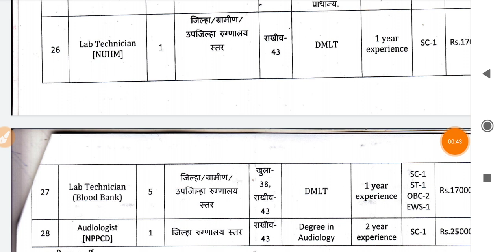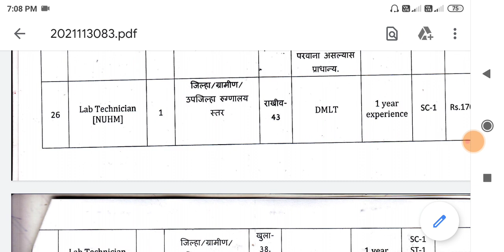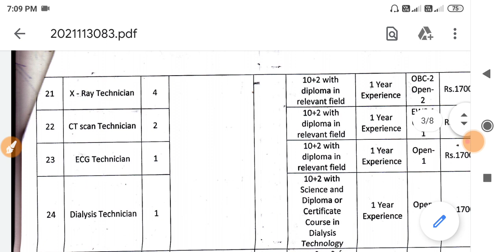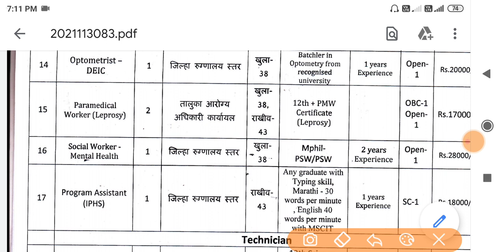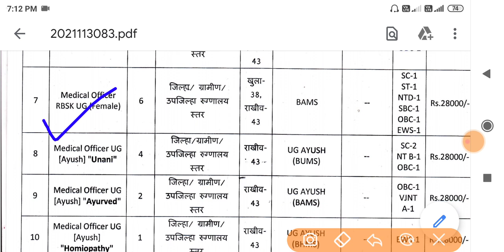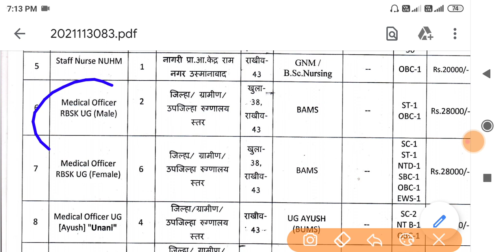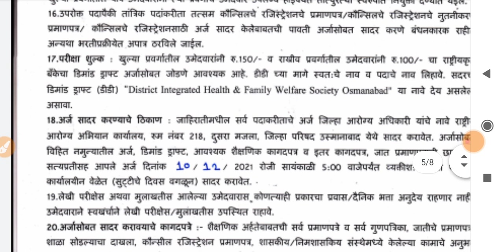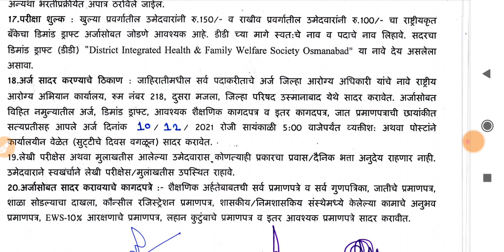आरोग्य विभाग भरती 2021 | नवीन जाहिरात 🤑💍| Arogya Vibhag Bharti 2021 | Arogya Vibhag Bharti Update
Buddhimapan Chachni -[बुध्दीमापन चाचणी -] 👇👇

Paripurna Marathi Vyakaran 3686 Vastunisht Prashansah [परीपूर्ण मराठी व्याकरण ३६८६ वस्तुनिष्ठ प्रश्नसह ] 👇👇

Fastrack Maths - Marathi [ फास्ट ट्रैक गणित मराठी - ]👇👇

Fastrack Buddhimatta - Marathi [फास्ट ट्रैक बुध्दीमत्ता मराठी -]👇👇

K'sagar Publications Smallest General Knowledge -[स्मॉलेस्ट जनरल नॉलेज. के’ सागर प्रकाशन] 👇👇

Vidyabhartee MIDC Online CBT Pariksha Paripurna Margadarshak [ विद्याभारती MIDC परीक्षा परीपुर्ण मार्गदर्शक ]👇👇

Rajyavyavastha Bhag1 [ राज्यव्यवस्था भाग १ ]👇👇

 Arthavyavastha [अर्थव्यवस्था ] 👇👇

Sampurn Ankaganit V Buddhimatta Solution  [ संपूर्ण अंकगणित व बुध्दीमत्ता ] 👇👇

Buddhimatta Chachani aani Tarkakshamata Parikshan [बुध्दीमत्ता चाचणी आणि तर्क क्षमता परीक्षण ] 👇👇

Dnyandeep Ankaganit [ ज्ञानदीप अंकगणित ]  👇👇

400 Jumbo Police Bharti Prashnapatrika Sanch  [ ४०० जम्बो पोलीस भरती प्रश्नपत्रिका संच ]👇👇

1) zp bharti 2021 pune
2) zp bharti 2021 maharashtra
3) zp bharti 2021 exam date
4) zp bharti 2021 solapur
5) zp bharti 2021
6) zp bharti 2021 syllabus
7) zp bharti 2021 satara
8) zp bharti 2021 ahmednagar
9) zp bharti 2021 kolhapur
10) zp bharti 2021 question pape
11) police bharti 2021
12) police bharti 2021 up
13) police bharti 2021 syllabus
14) police bharti 2021 mp
15) police bharti 2021 punjab
16) police bharti 2021 update
17) police bharti 2020 maharashtra news
18) police Bharti 2021 Maharashtra
19) police bharti 2021 maharashtra gk
20) police bharti 2021 news
21) police bharti 2021 new update
22) arogya vibhag bharti 2021 update
23) arogya vibhag bharti 2021 maharashtra 24) arogya vibhag bharti 2021 cut off
25) arogya vibhag bharti 2021 gr
26) arogya vibhag bharti 2021 news
27) arogya vibhag bharti 2021 sangli
28) arogya vibhag bharti 2021 aurangabad 29) arogya vibhag bharti 2021 nanded
30) arogya vibhag bharti 2021 salary
31) arogya vibhag bharti 2021 rajesh tope 32) pashusavardhan bharti 2021
33) pashusavardhan bharti
34) pashusavardhan bharti 2021 online form kaise bhare
35) pashusavardhan bharti question paper 36) pashusavardhan bharti 2019 exam date
37) jalsampada bharti
38) jalsampada bharti 2021
39) jalsampada vibhag bharti syllabus
40) jalsampada vibhag bharti 2019 exam date
41) midc bharti
42) midc bharti 2021
43) midc bharti 2021
44) satara midc bharti
45) talathi bharti 2021 maharashtra
46) talathi bharti 2021
47) talathi bharti 2020-21
48) talathi bharti 2021 last date
49) talathi bharti 2021 gujarat
50) talathi bharti 2021 qualification
51) talathi bharti 2021 cut off
52) talathi bharti 2021 kadhi honar
53) talathi bharti 2021 date
54) talathi bharti 2021 pune